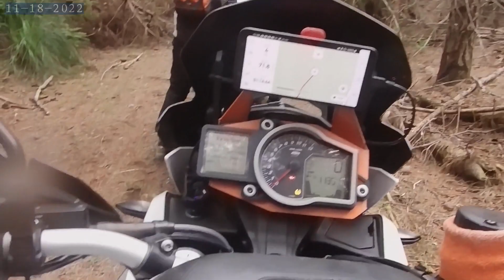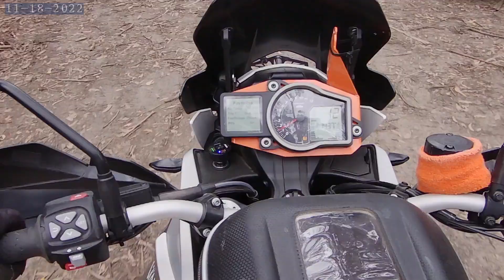Ride with a view extra bits on board KTM 1190 Adventure R Tasmania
A few video captures from other riders on the Tasmanian riders hub ride